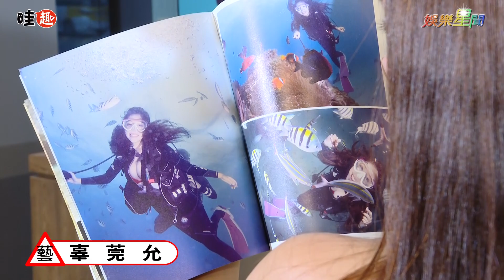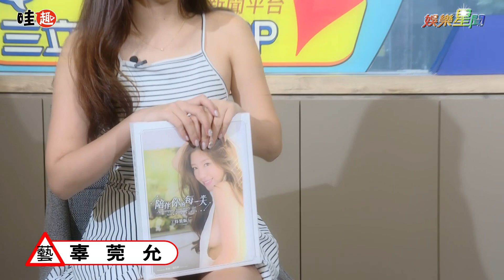【有點藝思】辜莞允